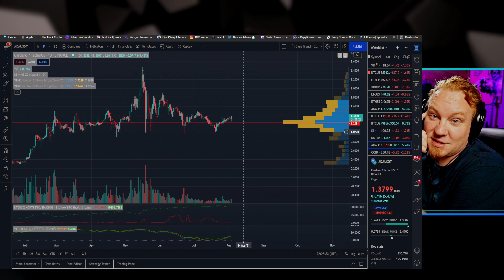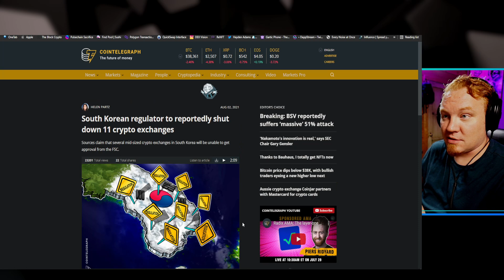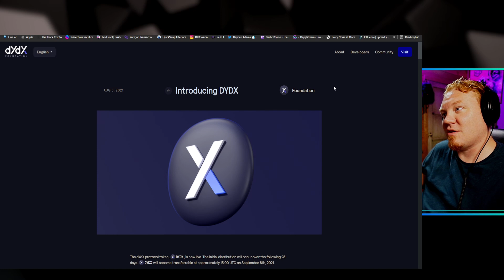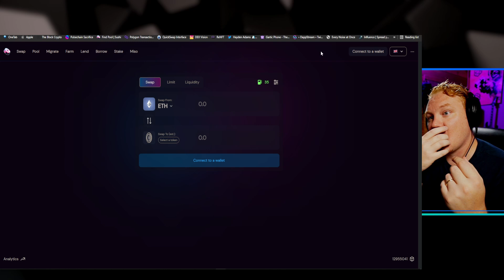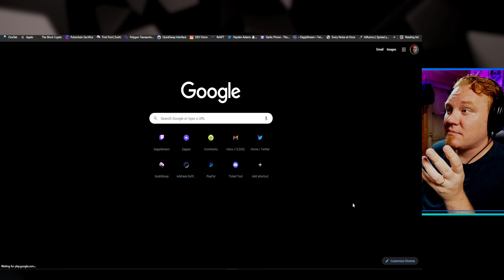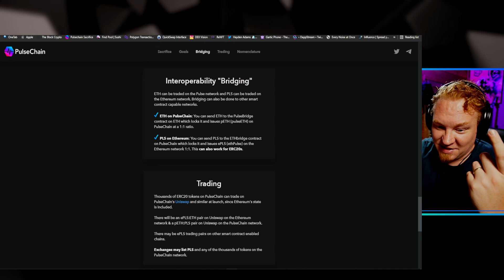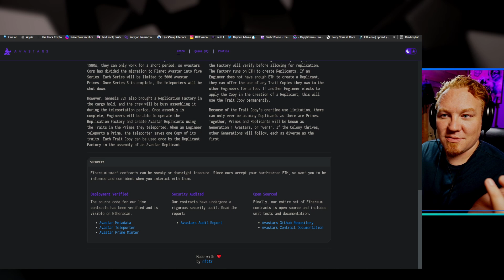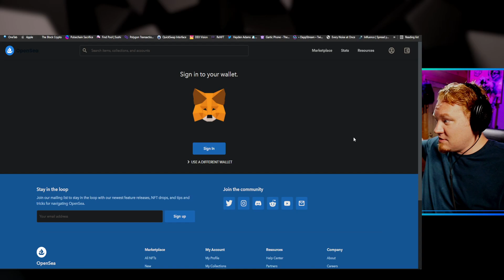The DappStream: Crypto News, Pulse chain blues, and ethereum upgrade spews!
The DappStream - Weekly Crypto Updates with @BradyMck_

Join the district0x DAO:

Head to our terminal for all links at a glance
portal for all things
channel